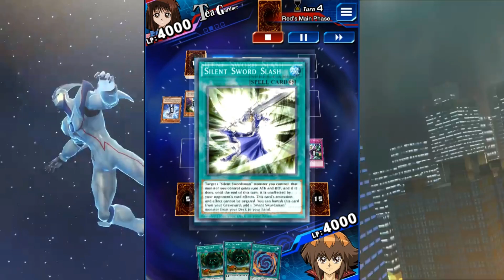ELEMENTAL HERO SHINING WINGMAN !! [Duel links]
Elemental HERO Grandmerge make HEROS GREAT AGAIN
this HERO have the great EFFECT
to summon ELEMENTAL Hero shining wingman

Skill: Miracle Draw

Deck shared!

-New Video Each Time i Got New Deck Available !(✪‿✪)